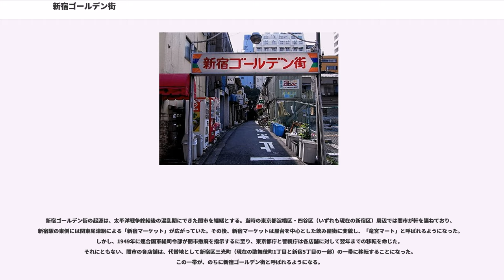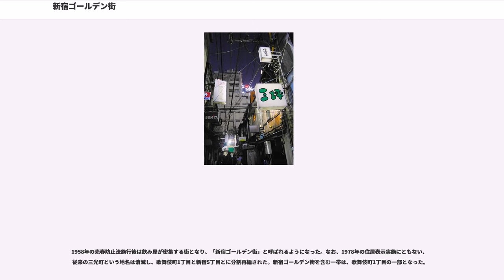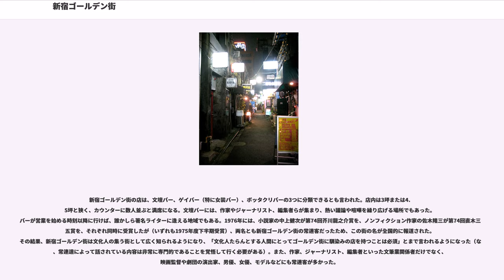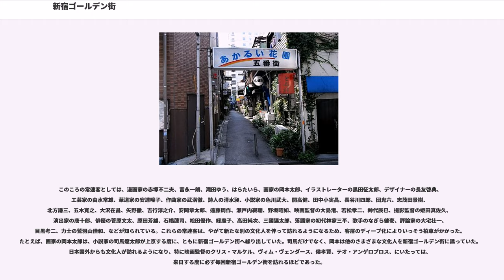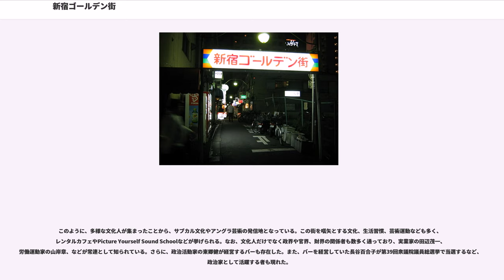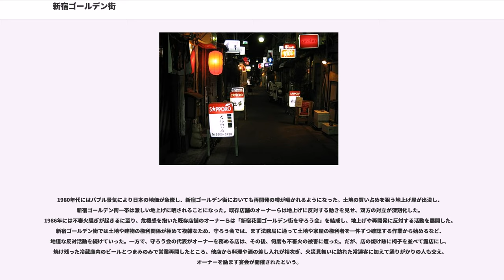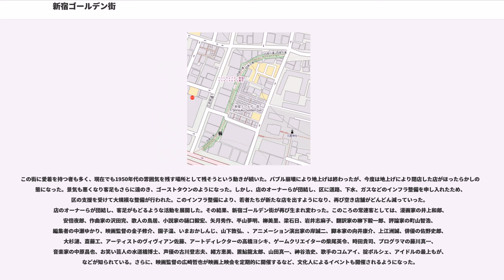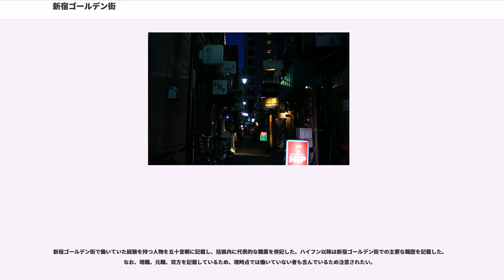新宿ゴールデン街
新宿ゴールデン街（しんじゅくゴールデンがい）は、東京都新宿区歌舞伎町1丁目にある飲食店街。

東京都新宿区に所在する飲食店街である。およそ2000坪ほどの狭い区画に低層の木造長屋が連なっており、200軒以上の小さな飲食店が密集している。かつては文壇バーなど個性豊かな店も多く、常連客として作家、編集者、映画監督、俳優といった文化人が多く集まることで知られていた。このような背景から、東京におけるサブカルチャーやアングラ芸術の発信地のひとつとなっている。

1980年代後半のバブル景気の最盛期には激しい地上げに見舞われたが、飲食店の店主ら有志が「新宿花園ゴールデン街を守ろう会」を結成し、団結して地上げや再開発への反対運動を展開した。1990年代に入るとバブル崩壊により地上げは終息したが、地上げに屈して閉店した空き店舗が多数放置され、一時は客足も滞ったことから、さながらゴーストタウンのようになった。そのため、飲食店により構成される組合が中心となり、街の活性化やインフラストラクチャーの整備などを推進してきた。2000年代に入ると新規出店が相次ぐようになり、客足も戻ったことから、再び活気を取り戻した。近年では、ヨーロッパなど欧米からの観光客が、多く訪れることでも知られている。

なお、区画内の路地は私道であるため、路上での写真や動画の撮影には所定の手続きが必要とされている。

新宿ゴールデン街は、東京都新宿区の一角にある飲食店街である。花園神社にほど近く、第二次世界大戦後に建てられた木造長屋建ての店舗が、狭い路地をはさんでマッチ箱のように並んでいる。東を花園交番通り、西を四季の道、南を東京電力角筈変電所、北をテルマー湯に囲われた区画である。区画内の路地には、それぞれG1通り、G2通り、あかるい花園一番街、あかるい花園三番街、あかるい花園五番街、あかるい花園八番街、まねき通りといった名称がつけられている。もともとは、G1通りとG2通りのみがゴールデン街と呼ばれていたが、この名が全国的に有名となったことから、現在は区画一帯を総称して新宿ゴールデン街と呼んでいる。

あかるい花園一番街より北側の店舗は新宿三光商店街振興組合を組織しており、南側の店舗は新宿ゴールデン街商業組合を組織している。新宿三光商店街振興組合のエリア内の路地は全て私道であるため、路上での無断撮影は禁じられており、撮影時は事前申請のうえ腕章着用など所定の手続きが必要となる。近年では、私有地であるはずの路上にて、無許可で写真や動画の撮影を行う者がおり、問題となっている。ただし、新宿三光商店街振興組合に加盟する店舗の者に頼んで、スナップ写真や記念写真などを直接撮影してもらう場合は、申請が不要とされている。ただ、その場合も、当該写真を商用利用する場合は、申請が必要となる。なお、路上ではなく店舗内での撮影については、店舗側の許諾を得れば問題ないとされている。

なお、新宿ゴールデン街の区画全体が、花園神社の氏子地域となっている。そのため、花園神社の神札や熊手を祀る店舗が多い。

新宿ゴールデン街の起源は、太平洋戦争終結後の混乱期にできた闇市を端緒とする。当時の東京都淀橋区・四谷区（いずれも現在の新宿区）周辺では闇市が軒を連ねており、新宿駅の東側には関東尾津組による「新宿マーケット」が広がっていた。その後、新宿マーケットは屋台を中心とした飲み屋街に変貌し、「竜宮マート」と呼ばれるようになった。しかし、1949年に連合国軍総司令部が闇市撤廃を指示するに至り、東京都庁と警視庁は各店舗に対して翌年までの移転を命じた。それにともない、闇市の各店舗は、代替地として新宿区三光町（現在の歌舞伎町1丁目と新宿5丁目の一部）の一帯に移転することになった。この一帯が、のちに新宿ゴールデン街と呼ばれるようになる。

当時の三光町は繁華街から離れた場所であり、ほとんどの店が飲食店の名目で赤線まがいの営業をしていた。風俗営業法の許可を取らないもぐり営業のため、俗称で青線と呼ばれた。歌舞伎町付近にはこれ以外にも青線が集まっており、都内でも有数の売春街であった。しかし、1958年の売春防止法施行により、青線営業を行っていた店は全て廃業した。

1958年の売春防止法施行後は飲み屋が密集する街となり、「新宿ゴールデン街」と呼ばれるようになった。なお、1978年の住居表示実施にともない、従来の三光町という地名は消滅し、歌舞伎町1丁目と新宿5丁目とに分割再編された。新宿ゴールデン街を含む一帯は、歌舞伎町1丁目の一...